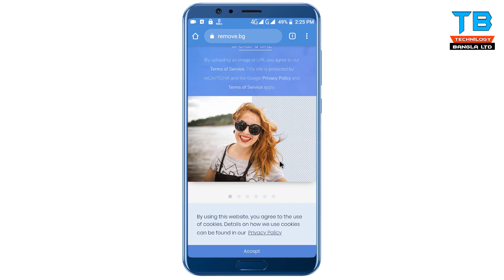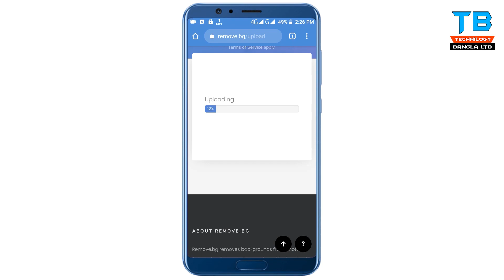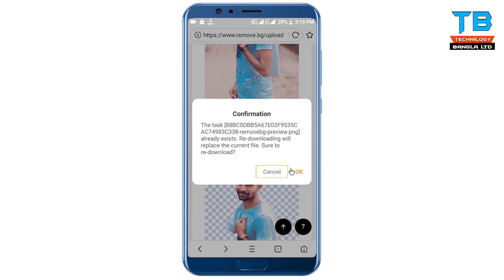Photo Background Remove just 5 seconds || How to Erase/Remove Background Perfectly 5 Seconds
How to Erase/Remove Background Perfectly 5 Seconds
Photo Background Remove just 5 seconds

SITE LINK

OUR COMMUNITY:-